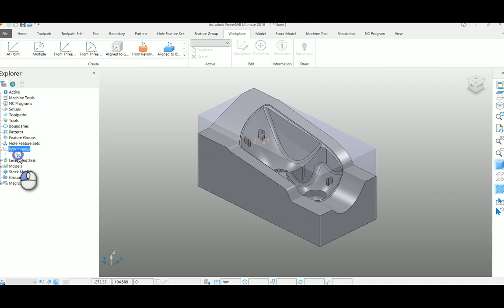Autodesk PowerMill - Workplane creation using Block - Tutorial 4 -Tamil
Workplane creation using block